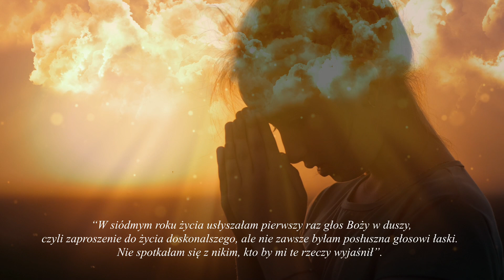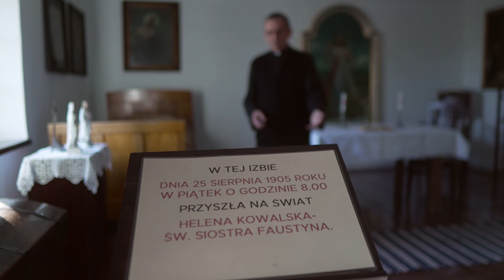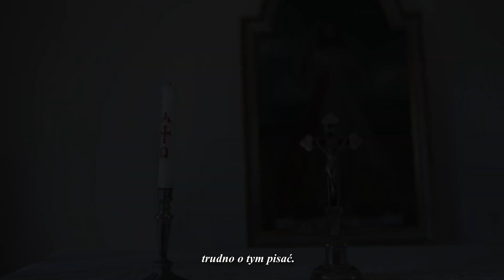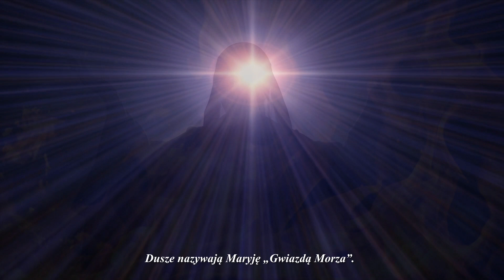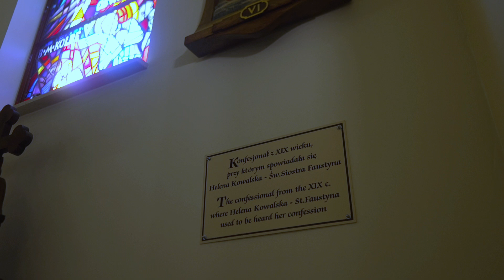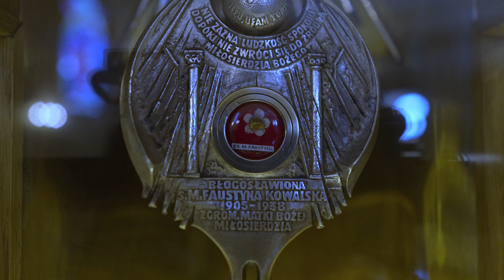Od Najświętszego Sakramentu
Film który przenosi nas do czasów św. Faustyny i jej młodości i miejsca urodzin.

Pomóż się nam rozwijać i wesprzyj kanał na Patronite.pl

Naszych darczyńców w podziękowaniu otaczamy każdego dnia modlitwą różańcową i raz w miesiącu jest odprawiana w ich intencjach Msza Święta. Organizujemy również wspólne wyjazdy do Częstochowy, Gietrzwałdu, Medziugorie i do Włoch. Więcej szczegółów na Patronite.pl